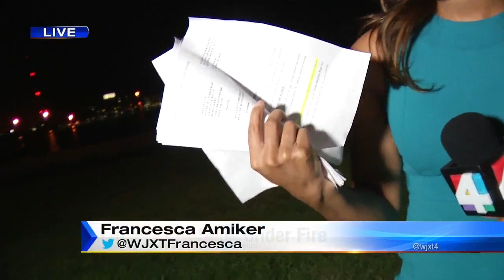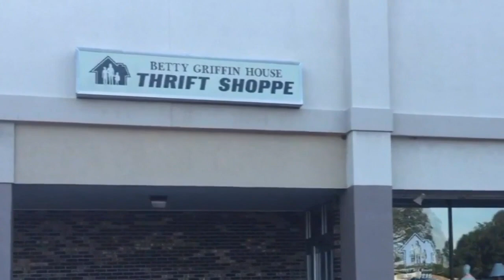Local thrift shop under fire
VIDEO: A St. Johns County thrift shop is under the microscope, accused of wrongfully firing 12 employees.